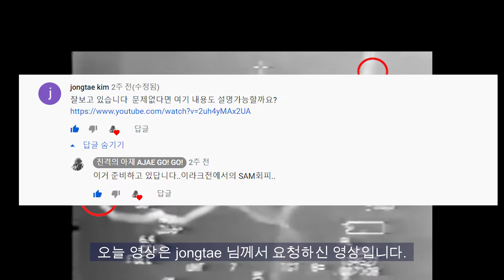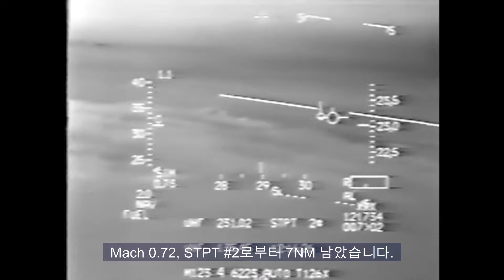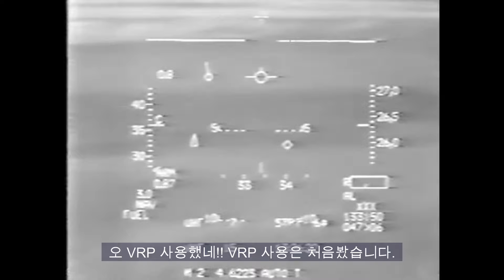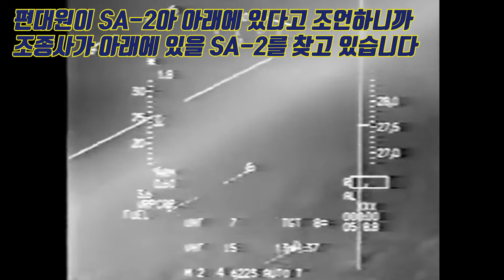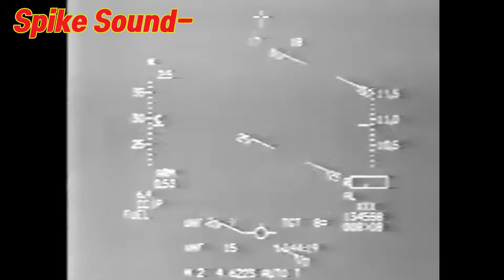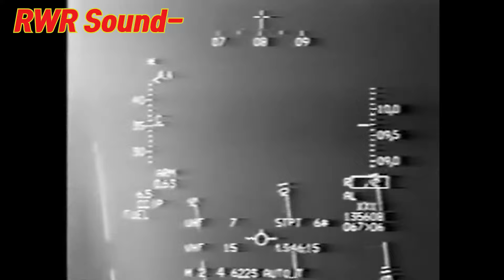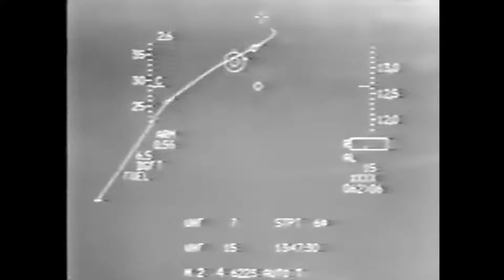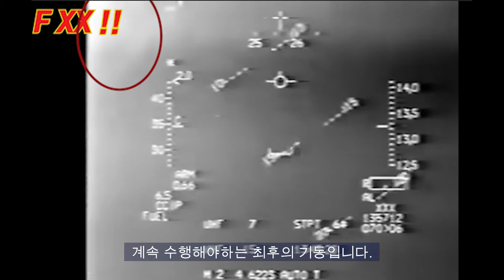🇺🇲공대지 임무중 SA-2를 처음 경험한 막내 조종사, "걸프전, F-16 vs 6발의 SA-2"-F-16 공대지 폭격, SAM회피 HUD 영상(전투기 조종사의 눈으로)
1991년 1월, 이라크의 비행장 폭격 임무를 맡은 오늘의 주인공은
표적지역 부근에서 SA-2와 처음 조우합니다.
공대지 폭격과 SAM회피 그리고 접근하는 적기..
여러가지 Radio 소리가 혼재한 이 영상..
정신없어 보이지만, 앞에서부터 천천히 따라오시면 상황판단이 되실겁니다.
SA-2 6발과 조우한 조종사의 육성과 숨소리..
여러분도 영상을 통해 그 때의 긴장감을 느껴보세요~

그리고 "진격의아재스토어-밀리상점"을 오픈했습니다.

* !! 판매수익금의 일부는 대한민국 영공을 수호하다 순직하신
   공군 조종사 분들을 위해 쓰입니다. 많은 성원 부탁드려요!!